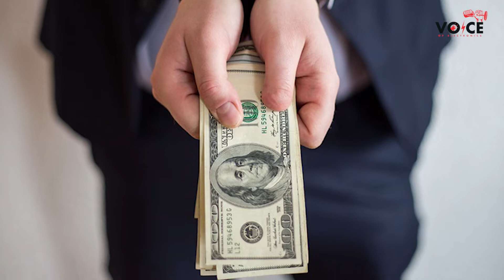Naqsha Pass Karaye Bagair Imaartain Banai Jaa Rahi Han